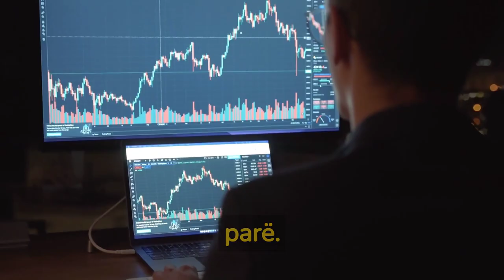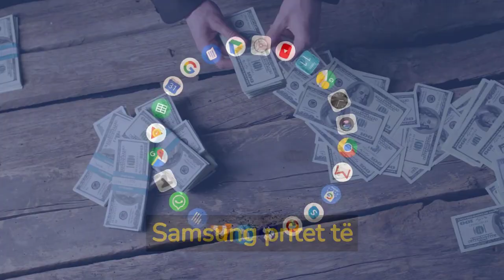Samsung shënon fitimet më të ulëta në 8 vite